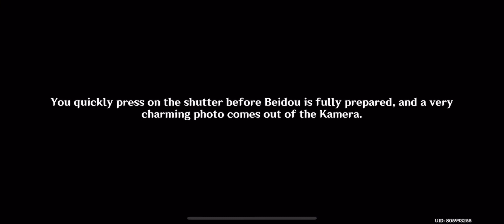Beidou's past and Blushing Beidou (Part 4) | Beidou Hangout | Genshin Impact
the blushing beidou is so cute